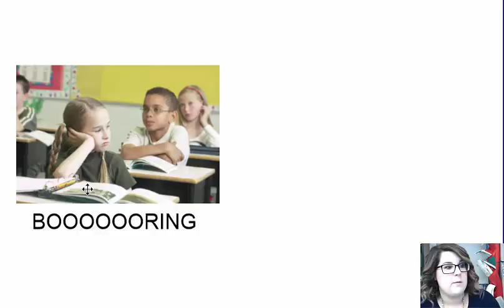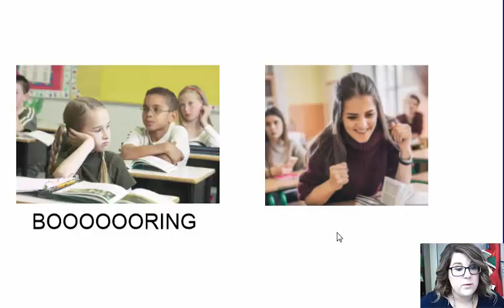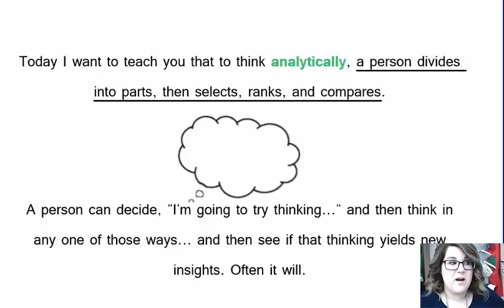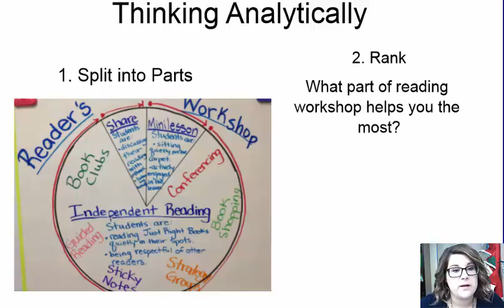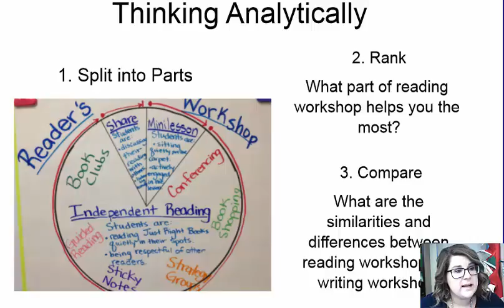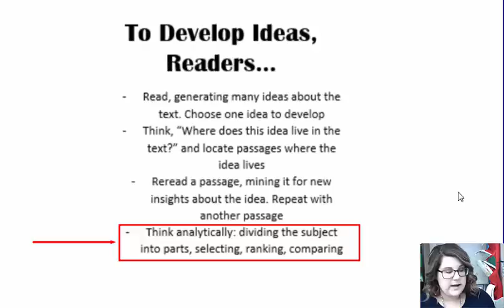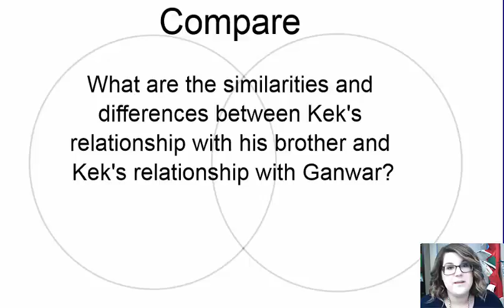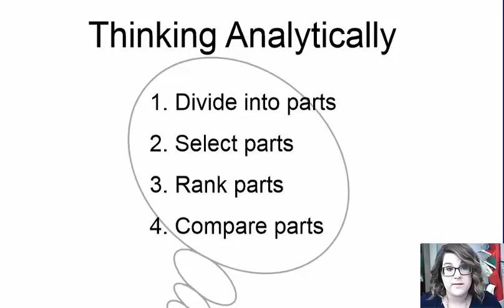Session 6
Thinking analytically